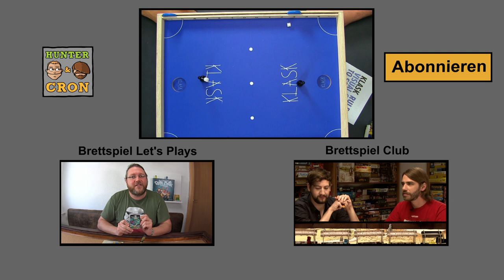KLASK - Brettspiel - Let's Play mit Alex & Peat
Alex & Peat spielen Alex' persönliches Messehighlight Klask.

▶Klask bei Amazon kaufen

KLASK
von Mikkel Bertelsen
Game Factory (2016)

Altersempfehlung: ab 10 Jahren
Spieleranzahl: 2Spieler
Spielzeit: 10 Min.
Preis: ca. 55,- €

The KLASK game board is shaped like a ball field with two deep holes functioning as goals in each end of the field. In the middle of the field, three white magnetic pieces serve as "obstacles" – do NOT attract them to your own gaming piece! Your gaming piece is a black magnet. You control it by holding a large magnet under the board. This magnet is connected to a small magnet placed on the field. The purpose of the game is to push the small, red ball around on the field with your magnet/gaming piece, shoot the ball past the obstacles and your opponent and into the goal hole (Klask). It’s so much fun when your opponent suddenly is covered in white obstacles or you drop your gaming piece into the goal – something which might happen if you get a little too eager!
Place the game board on a table between the two players. Place the three white magnetic pieces on the white fields on the board. Put two coins in each point slot next to the "0". Each player has a black magnetic gaming piece in two parts. Place the short (thin) part on top of the board and the long (thick) part under the board in such a way, so the two parts “catch” each other. Place the ball in the corner start field. Steer it with the black gaming pieces.
The youngest player starts the game. You score a point if:
The ball ends in your opponent's hole and stays in the hole.
Two or all of the three white magnetic pieces stick to your opponent's gaming piece.
The opponent accidentally pulls their gaming piece into their own goal hole.
If the opponent loses their gaming piece.
Each time you get a point, you must move your coin one point forward in the point slot. The player who first reaches the KLASK field wins.
During the game:
If one of the white magnetic pieces sticks to a gaming piece, the game continues; if two of the white magnetic pieces stick to one gaming piece, the opponent gets one point.
If the ball falls over the edges of the board, you must place the ball in the corner start field in the half from which the ball fell.
If one or more white magnetic pieces fall over the edges of the board, the game continues.
Each time a player scores a point, you must put the white magnetic pieces back on the white fields on the board, and the player who did not score a point places the ball in their corner start field.